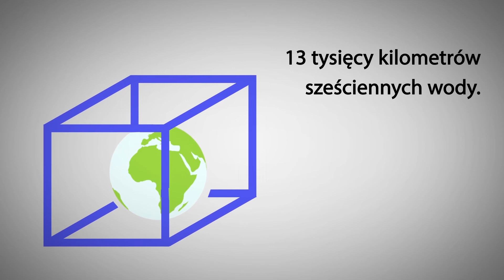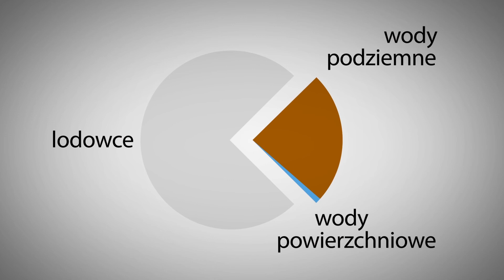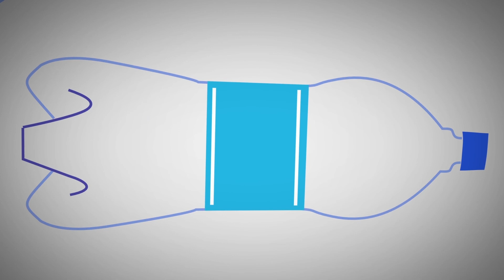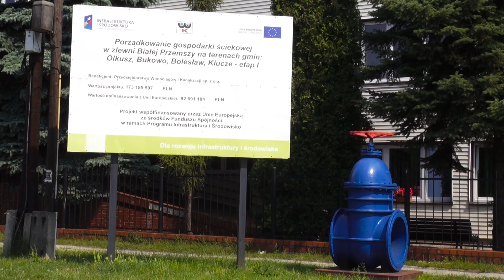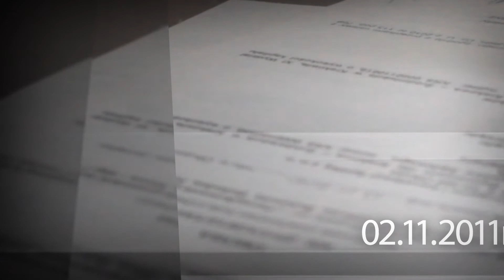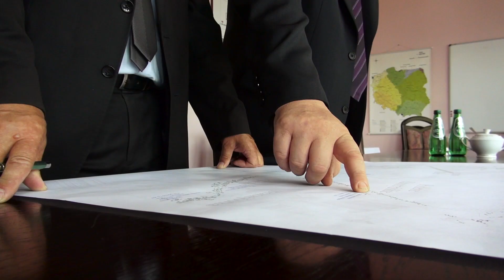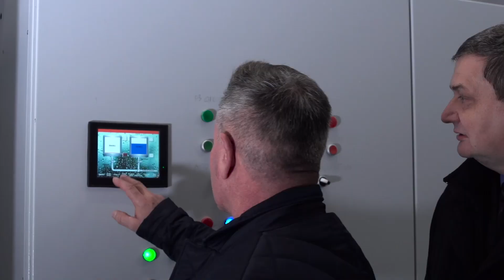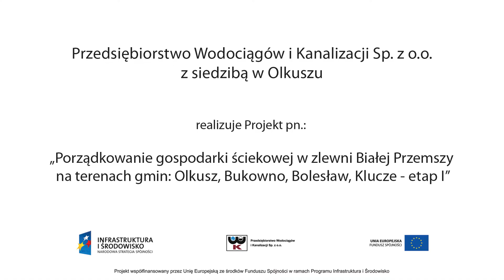Porządkowanie gospodarki ściekowej w zlewni Białej Przemszy